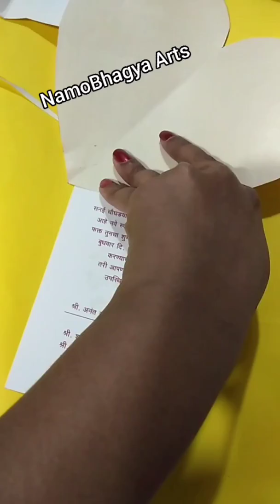How to make Heart shaped Paper Box l Last minute Craft l Valentine day Gift l Easy & Quick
Here we are presenting How to make Heart shaped Paper Box l Last minute Craft l Valentine day Gift l Easy & Quick made by Miss Bhagyashree Shetye  ...We hope you like this video . Wish you very Happy Valentine's Day 😊❤️🙏